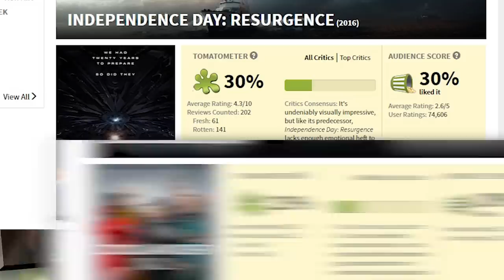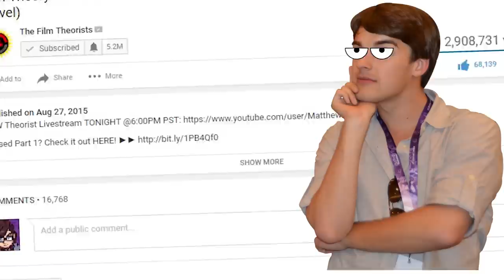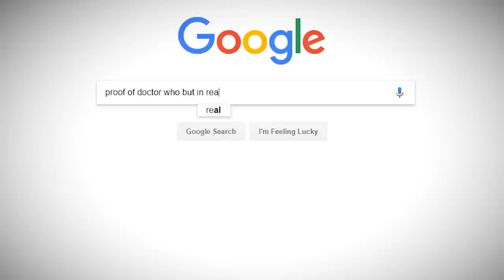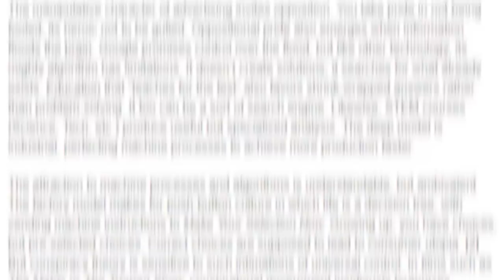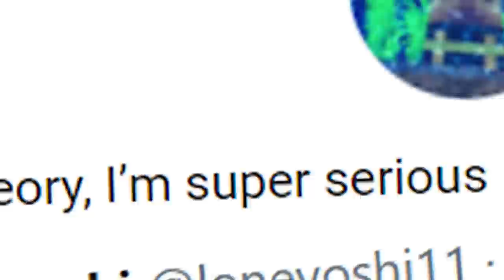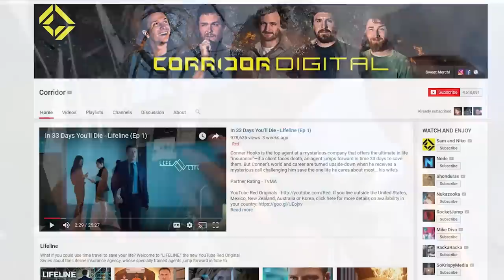Film Theory: Doctor Who Time Lords REALLY EXIST! (pt. 3)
DOCTOR WHO has dazzled us with Time Lords warping through history, but could such a thing exist? There are plenty of conspiracy theories out there about various celebrities who have been spotted throughout history, but none of them hold water on closer inspection. Until Now! After much research and literal years of puzzling over this problem, I have discovered a Real-Life Time Lord!

Thor is STRONGER Than The Hulk?!
Is Eleven the Monster? | Stranger Things
The Emoji Movie is ILLEGAL!
How DEADLY was Death Note?
Don't Hug Me I'm Scared DECODED!